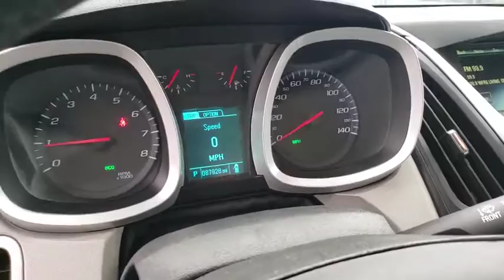2015 Chevrolet Equinox Frederick, Columbia, Hagerstown, Mt. Airy, Clarksville, MD 12842A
Used 2015 Chevrolet Equinox available at Hi Lo Auto Sales in Frederick, Maryland. Servicing the Columbia, Hagerstown, Mt. Airy, and Clarksville, MD area.

**FREE 6MO/6000MILE WARRANTY**, CLEAN VEHICLE HISTORY REPORT!!, BLUETOOTH!!, *BACKUP CAMERA*, 2.4L 4-Cylinder SIDI DOHC VVT, 6-Speed Automatic with Overdrive, AWD, 17 Aluminum Wheels, 4-Wheel Disc Brakes, 8-Way Power Driver Seat Adjuster, ABS brakes, Four wheel independent suspension, Speed-sensing steering.brbrAwards:br  * JD Power Initial Quality Study   * 2015 IIHS Top Safety PickbrbrFamily owned and operated for over 20 years! We have a huge selection of used cars with over 150 in stock and two locations to serve you! Hi Quality Vehicles at a Lo Price!